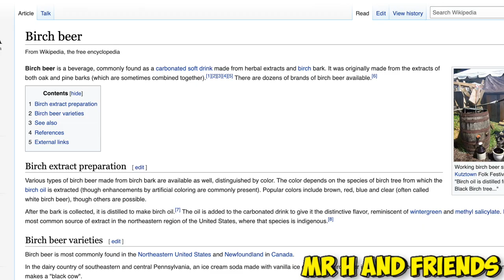I Tried Birch Beer For The FIRST TIME | American Soda (I'M DRINKING A TREE?)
In This Video the British Guy (AKA Mr H and friends)

Did you enjoy the video? let me know by dropping a LIKE !! :)

Birch beer is a beverage, commonly found as a carbonated soft drink made from herbal extracts and birch bark. It was originally made from the extracts of both oak and pine barks (which are sometimes combined together).There are dozens of brands of birch beer available.

Various types of birch beer made from birch bark are available as well, distinguished by color. The color depends on the species of birch tree from which the birch oil is extracted (though enhancements by artificial coloring are commonly present). Popular colors include brown, red, blue and clear (often called white birch beer), though others are possible.

After the bark is collected, it is distilled to make birch oil.The oil is added to the carbonated drink to give it the distinctive flavor, reminiscent of wintergreen and methyl salicylate. Black birch is the most common source of extract in the northeastern region of the United States, where that species is indigenous

Birch beer is most commonly found in the Northeastern United States and Newfoundland in Canada.

In the dairy country of southeastern and central Pennsylvania, an ice cream soda made with vanilla ice cream and birch beer is called a "birch beer float", while chocolate ice cream and birch beer makes a "black cow".

Alcoholic birch beer, in which the birch sap is fermented, has been known from at least the seventeenth century. The following recipe is from 1676:

To every Gallon whereof, add a pound of refined Sugar, and boil it about a quarter or half an hour; then set it to cool, and add a very little Yeast to it, and it will ferment, and thereby purge itself from that little dross the Liquor and Sugar can yield: then put it in a Barrel, and add thereto a small proportion of Cinnamon and Mace bruised, about half an ounce of both to ten Gallons; then stop it very close, and about a month after bottle it; and in a few days you will have a most delicate brisk Wine of a flavor like unto Rhenish. Its Spirits are so volatile, that they are apt to break the Bottles, unless placed in a Refrigeratory, and when poured out, it gives a white head in the Glass. This Liquor is not of long duration, unless preserved very cool. Ale brewed of this Juice or Sap, is esteem'd very wholesome.

BRISTOL
United Kingdom
BS15 0FH

Learn how you can get more views and subscribers in this stream as well as a lot more helpful Youtuber information.

Check Out Mr H and friends on the Vidiq Podcast "TubeTalk" listen to Mr H and friends journey in Youtube:

✅  - VidIQ, the best tool for YouTubers, for all channels of any size